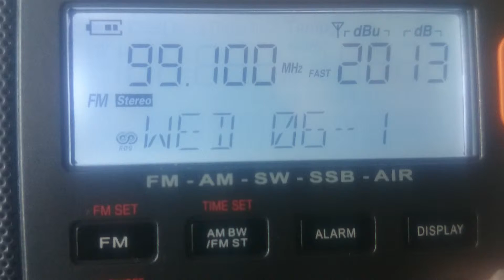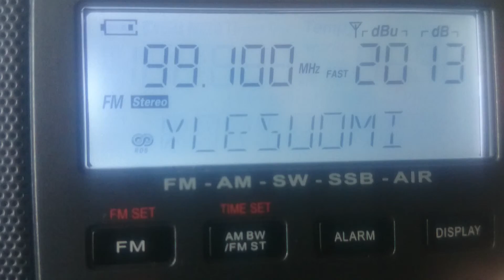99.1 YLE Radio Suomi (Mikkeli)(Kerimäki/Yläkuona-Yläkuonantie (es)~115km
RDS:YLESUOMI

RT:METS RADIO.

PTY:VARIED